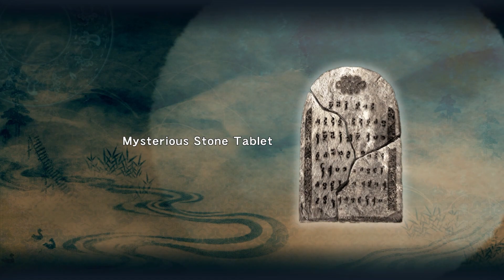The Rachel Episode | Ninja Gaiden Σ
This is a Rachel episode.. and I can now really see the faults in her versus using Ryu.

She has strong attacks, but she doesn't have enough mobility to keep her safe and ends up making me lose more often.. hence why I spent two hours trying to beat an optional group of enemies.